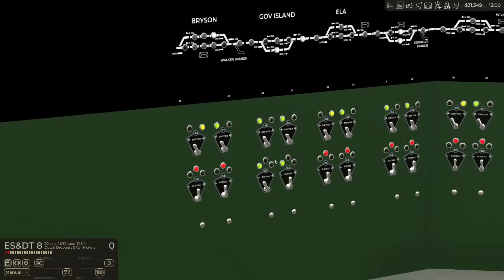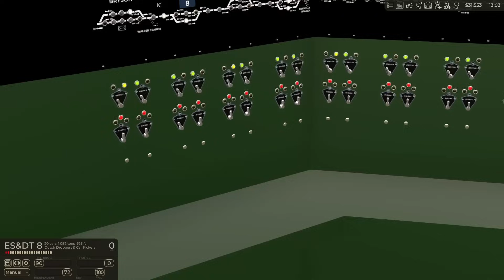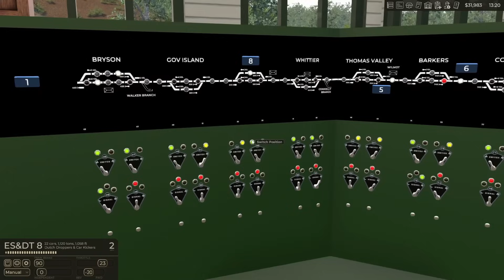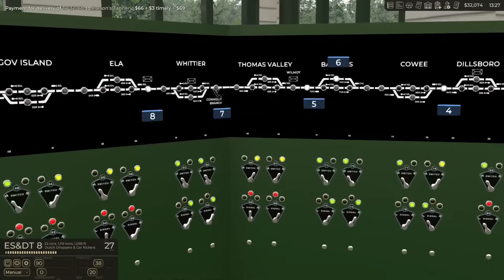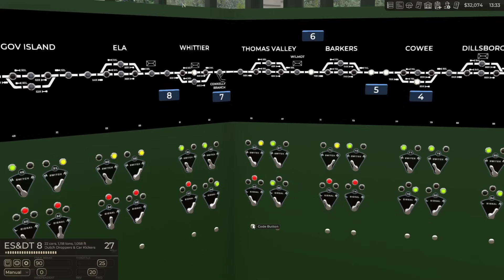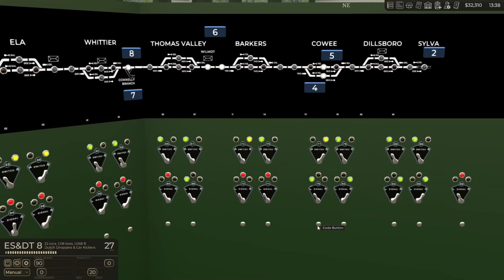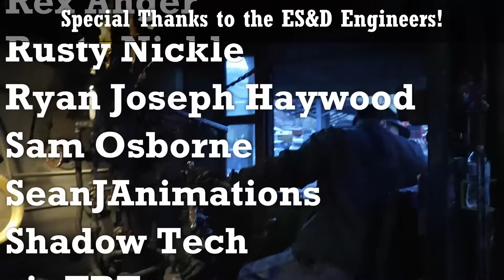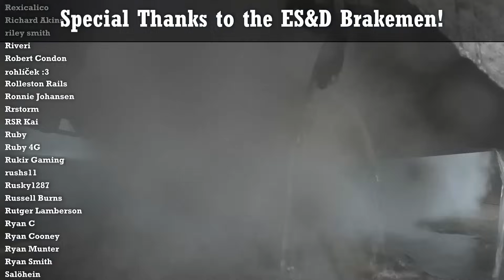NO DERAILMENTS! We did it! ES&DT in Railroader Ep. 22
If it didn't go into the dirt, it doesn't count. OK!?!?!